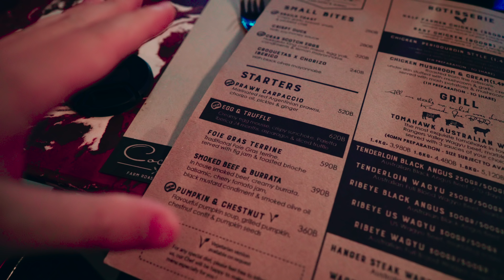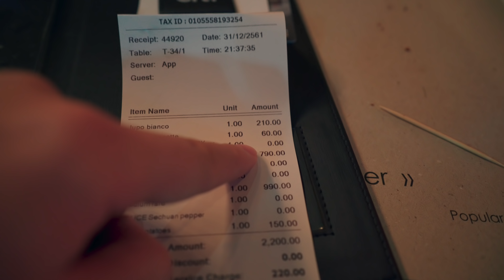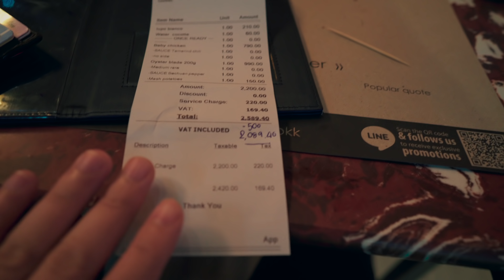The Best Wagyu in Bangkok! New Years Eve 2019 Countdown & Party Cocotte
This is the best Wagyu I've had and it's in Bangkok for Under $30!  Afterwards we bring in the New Years at a fantastic mall close by at EmQuartier in PhromPhong

We had a fantastic dinner for New Years Eve here in Bangkok before heading off to EmQuartier which is walking distance from the restaurant and coincidentally end up at Cocotte's Mozza cafe which was a perfect place bring in the new year here in Bangkok.  Hope you enjoyed the vlog and thank you to all my subscribers and viewers who have made this year a wonderful year for us with amazing growth.

***Checkout my google maps list for all the locations I visit on my vlogs***

***Map of the general areas of Bangkok as I refer to them***

There's also background music unfortunately if Youtube didn't detect it I am not hip enough to know if they are famous or just individual EDM mixes but Kudos to them for keeping the atmosphere so lively with the DJs and appreciate the fair use on them.  If you are an artist that's in the background and don't want your music in my videos, please contact me and I'll edit out the sound as in no way am I trying to steal your music but it just happened to be playing in the background

***GEAR I USE TO FILM THE VLOGS***
Filmed on This
With This Lens
With This Thing
Stabilized with This
Other Lenses with This
I Used to Film on This
I Filmed on This As Well
Old Stabilizer